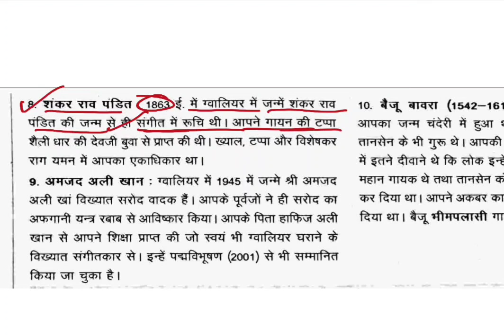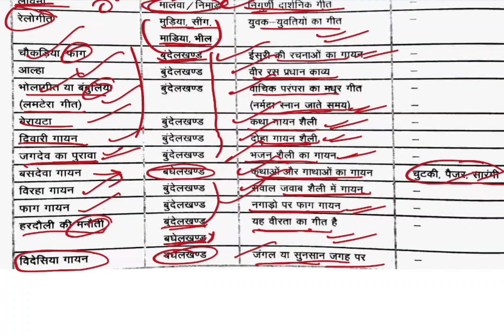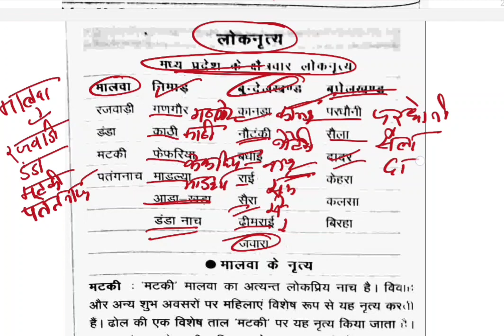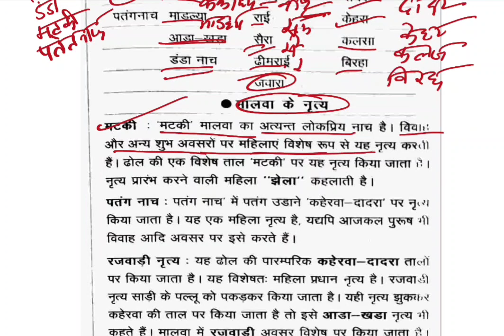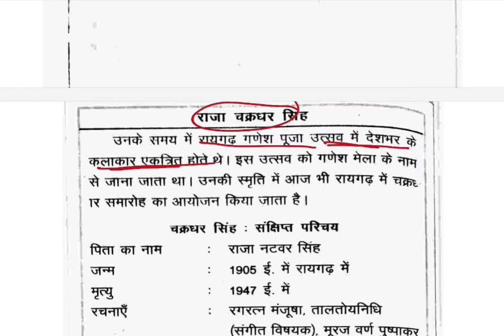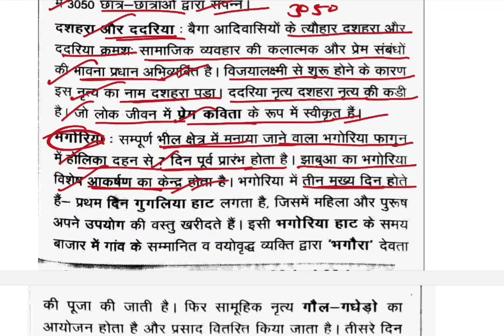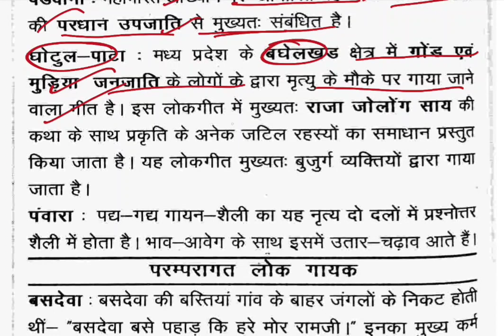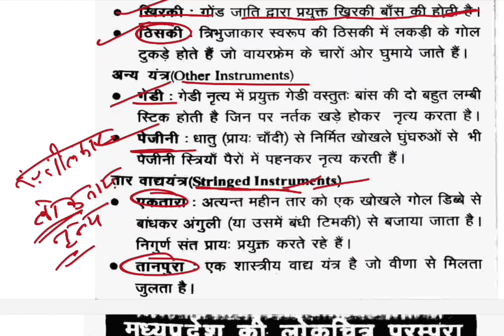(मुकेश माहेश्वरी)म.प्र. में संगीत एवं नृत्य (लोकगायन & लोकनृत्य)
(मुकेश माहेश्वरी)म.प्र. में संगीत एवं नृत्य (लोकनायक & लोकनृत्य)